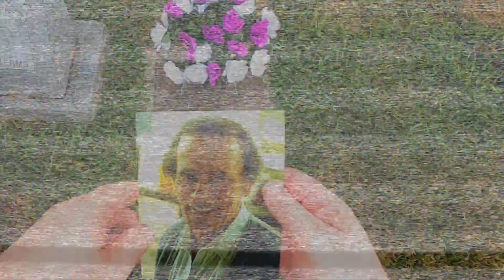Heathen (The Rays) Cover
R.I.P., David Bowie

My first music video with hopefully more to follow!

A very special thank you to Todd Nichols of Toad The Wet Sprocket for building two of the custom guitars I used in this track!

One of my favorite Bowie songs of all time.  I just had to cover this!
I took creative license from both the Heathen album and 2002 Heathen tour versions and mashed them up into this recording.  The best listening experience is listening through a set of Sony Pro (MDR-7506) headphones or a high-end sound system.

EDITING/PRODUCTION:
Steve Hampton
Veda McKean

FILMING LOCATIONS:
Alpharetta, GA - Audio Recording and Keyboard Parts
Jeffersonville, IN - Bridges from KY to IN
Louisville, KY - St. Stephens Cemetery
Shelbyville, KY - Drums
North Vernon, IN - Muscatatuck County Park